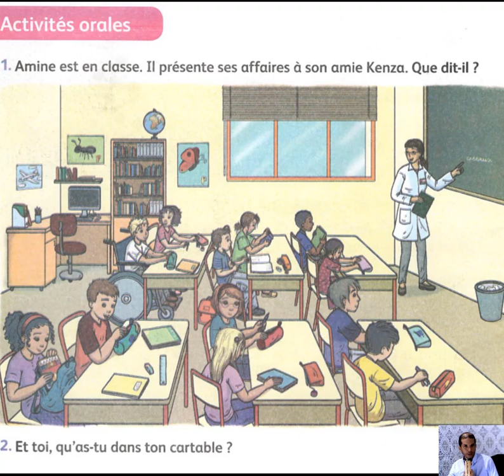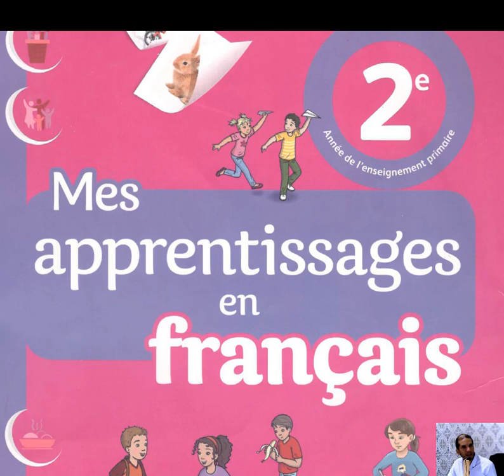Présenter ses fournitures scolaires et les meubles de la classe CE1